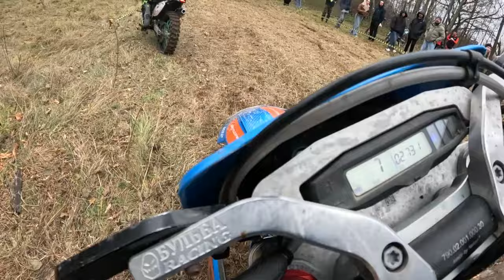Эндуро Дичь 2024 - 1 место хобби (Борисевич Алексей)